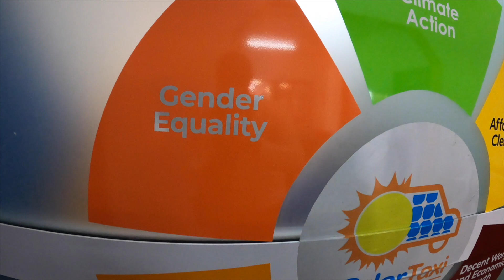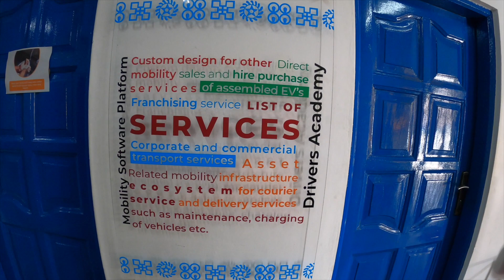Solar Taxi Ghana | One Of Africa's Leading Electric Vehicle Companies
Solar Taxi is a start-up limited liability company with the mission of accelerating Africa towards green and affordable mobility services. By leveraging the energy from the sun and innovativeness of the shared economy, SolarTaxi aims at reducing carbon emissions while providing low of cost of mobility service delivery and related ecosystem services to individuals, and businesses across Ghana and the continent.

SolarTaxi offer solar-electric bikes, tricycles, cars and solar charging stations.  Solar charging stations will be set up across the country to enable users of our vehicles access to charge when needed.
SolarTaxi, One of Africa's leading electric vehicle companies' objective is to  provide affordable e-mobility services to the modern African and achieving this through local design and production of such e-vehicles and provision of mobility services. In doing so, we aim at optimizing the cost of delivery and transport services; reduce carbon emissions and air pollution and raise awareness of carbon emissions generated by gasoline-powered vehicles; create sustainable jobs for women, men and the youth as drivers, assembly technicians and transport hub operators; and empower women to engage in commercial transport services in Ghana and Africa.

BTC Address:
1JCGxVgD73Lp1r5XyjifrKeVNyEQktwksR

Drone Footage By Afrikan Traveller